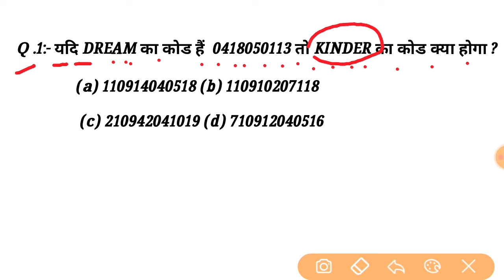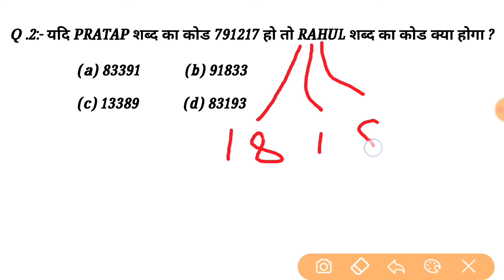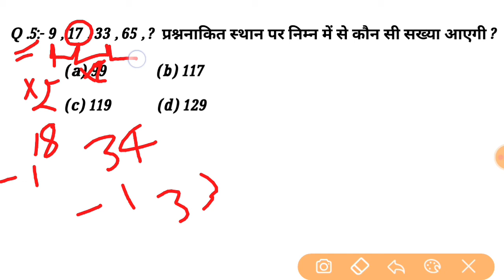Reasoning Short tricks part-65| Reasoning trick hindi for- NTPC, SSC CGL, CHSL, & all exams 2020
1.reasoning tricks
2.reasoning short tricks
3.reasoning trick
4.missing number
5.missing number reasoning